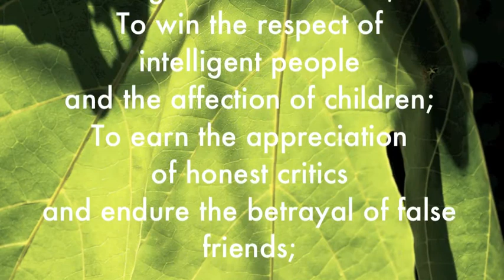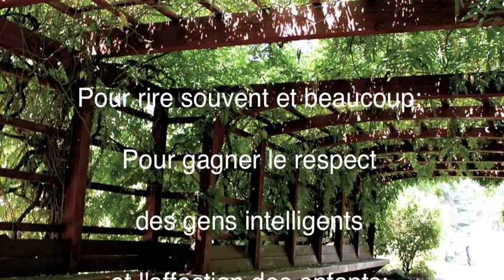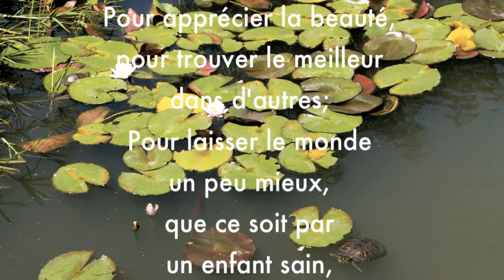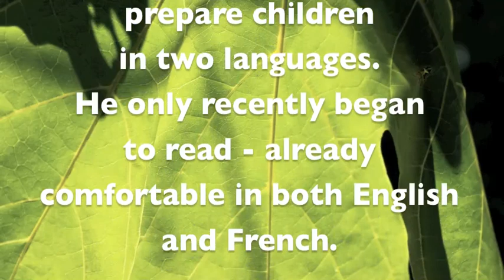Emerson Quotes Emerson in French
Using Google translate, I asked Emerson, age 6, to read a Ralph Waldo Emerson quote in French.  Remember, Emerson has only recently begun sounding out words, reading English on signs and in books.  Imagine my surprise, when he read French with the same clear pronunciation and diction as he does in his native English.  Emerson is well on his way to understanding both languages - in conversation, reading and one day, writing.  Amazing.  A very proud, Grandpa Ken